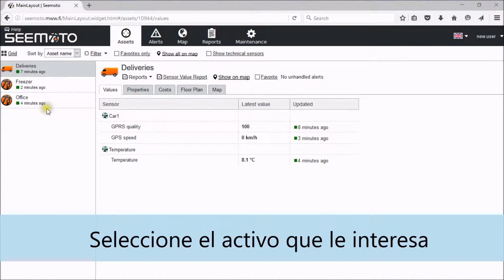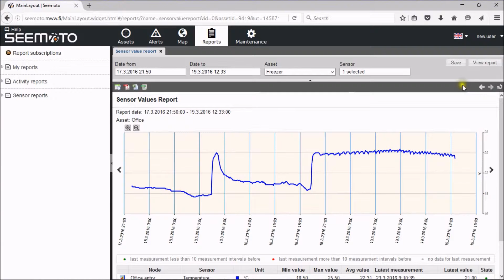Seemoto tutorial: ¿Cómo chequear las temperaturas?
Video Seemoto